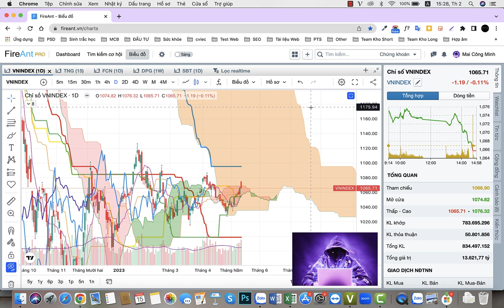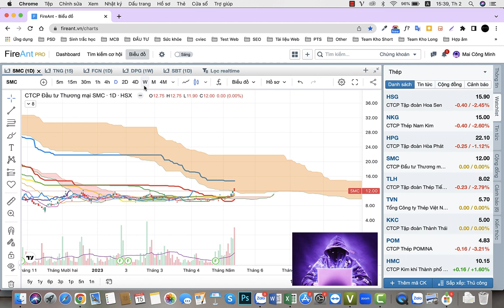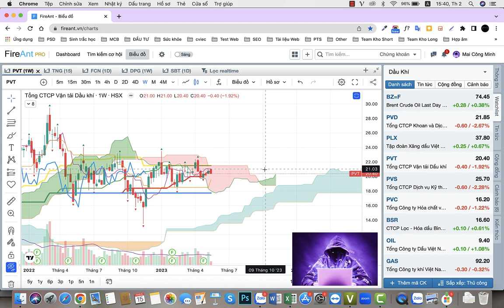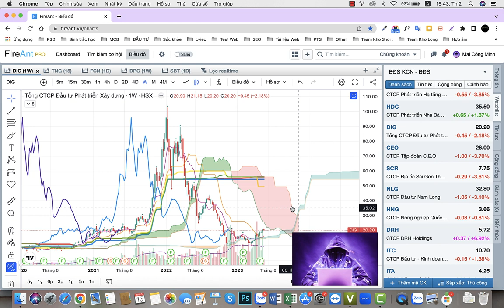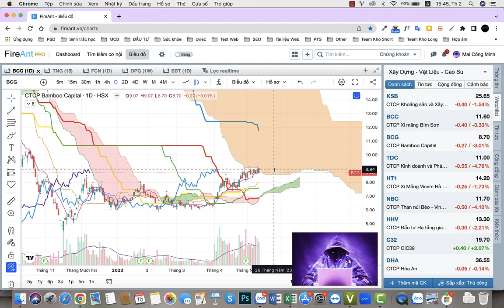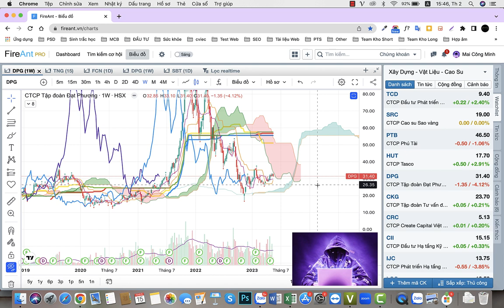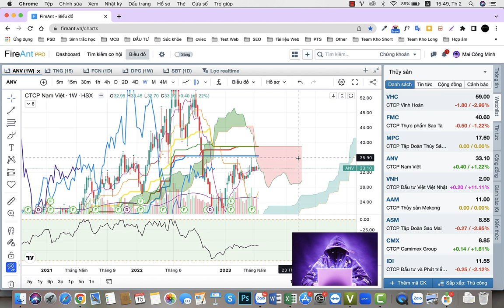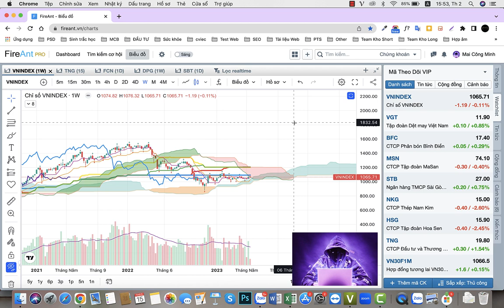Nhận định thị trường ngày 16 5 2023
Tây quay lại bán mạnh nhóm ngân hàng.
Nhóm bán lẻ tiếp tục dò đáy?
0:00 Nhận định VNIndex
3:00 Nhóm ngân hàng (STB MBB LPB...)
6:45 Nhóm chứng khoán (VCI SSI VND...)
9:20 Nhóm thép (NKG SMC HSG...)
10:10 Dầu khí (PVS PVT PVD...)
10:55 BDS - BDS KCN (KBC IDC DXG CEO NTL...)
15:00 Điện - Phân - Hoá chất (GEG DMP DCM DGC..)
16:55 Thuỷ sản (ANV IDI...)
17:20 Bán lẻ - Đường - Dệt May (DWG MWG LSS SBT TNG GIL...)